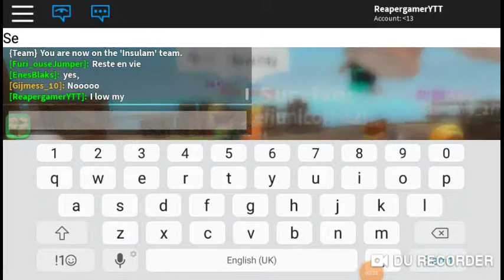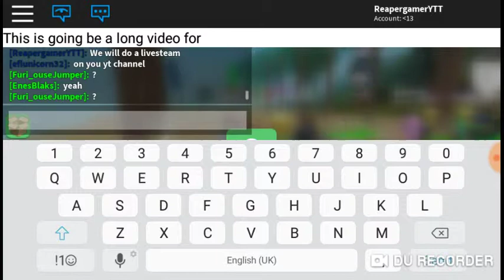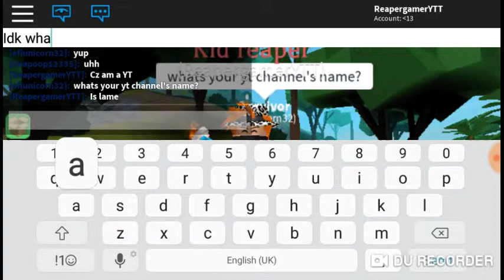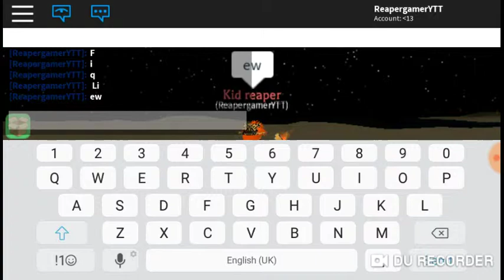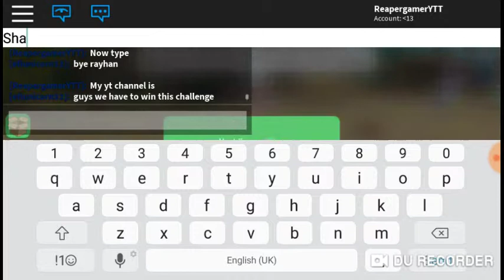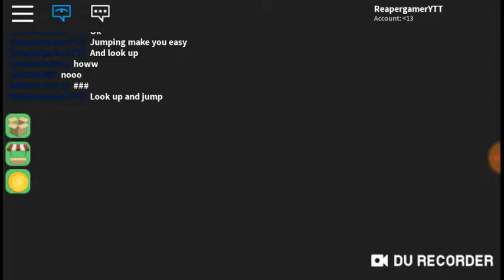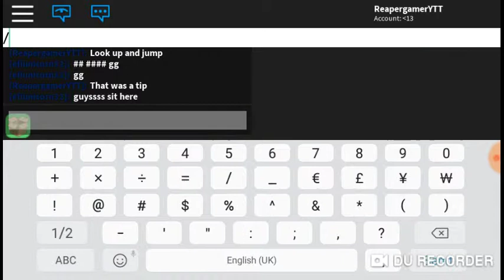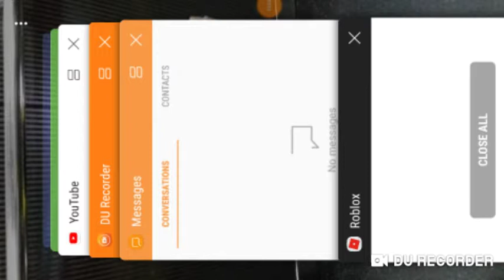Survivor with kid reaper